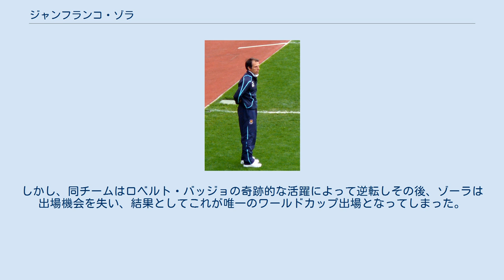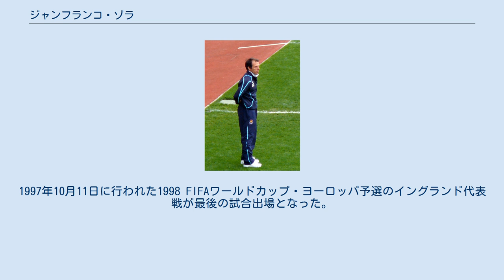ジャンフランコ・ゾラ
ジャンフランコ・ゾラ OBE（Gianfranco Zola、1966年7月5日 - ）は、イタリア・サルデーニャ州オリエーナ出身の元サッカー選手。
選手時代のポジションはMF、FW。
愛称は「サルデーニャの魔法使い」、｢マラゾーラ｣、｢マジック・ボックス｣。
 1984年、ヌオレーゼ・カルチョでキャリアをスタート。
1989年にディエゴ・マラドーナが当時在籍していたセリエAのSSCナポリに移籍、頭角を現す。
その後移籍したACパルマでは、ファウスティーノ・アスプリージャやディノ・バッジョらと共に中心選手として活躍。
在籍期間中にセリエA制覇は成らなかったが、1995年にUEFAカップを獲得、これらの活躍から1995年のバロンドールでは第6位に入った。
 1996年、当時のカルロ・アンチェロッティ監督との確執が原因でイングランド・FAプレミアリーグのチェルシーFCに移籍し、タイトル獲得に貢献した。
2003年、当時セリエBに所属していた地元サルデーニャ島のカリアリ・カルチョに移籍してイタリア復帰を果たし、同クラブのセリエA昇格の立役者となった。
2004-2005シーズン終了後、現役引退を表明した。
引退後、ピエルルイジ・カジラギの下で、U-21イタリア代表コーチを務めていた。
 2008年9月、ウェストハムの監督に就任した。
2009-10シーズンをもって解任された。
 2014年12月24日、古巣カリアリ・カルチョの監督に就任。
アシスタントコーチにはピエルルイジ・カジラギが就任した。
 2016年12月14日、バーミンガム・シティFCの監督に就任した。
 イタリア代表には1991年11月13日に行われたUEFA EURO '92予選のノルウェー代表戦でデビュー。
当時、同ポジションだった「イタリアの至宝」ロベルト・バッジョがいた。
しかし彼は怪我のためワールドカップ予選のレギュラーメンバーから外れており、成績の良いゾーラが選出された。
チームは1位で予選を通過したが、アメリカ合衆国で開催された1994 FIFAワールドカップ本戦には、国内での人気や政治的圧力もありロベルト・バッジョが怪我を圧してレギュラーメンバーに復帰した。
そのためゾーラはサブメンバーとして帯同することになった。
チームはグループリーグのアイルランド代表と勝ち点、得失点、得点差で同着となり首の皮一枚で決勝トーナメントに進出した。
決勝トーナメント1回戦ナイジェリア代表戦においても後半残り22分、1点を追う展開で途中出場をするも12分後、主審の不可解な判定によって1発レッドの退場処分を受け、チームは最大の危機に陥った。
しかし、同チームはロベルト・バッジョの奇跡的な活躍によって逆転しその後、ゾーラは出場機会を失い、結果としてこれが唯一のワールドカップ出場となってしまった。
 大会後、バッジョが代表から外れたことで出場機会を得るようになり、UEFA EURO '96予選では中心選手として予選突破に貢献。
1995年11月15日開催のリトアニア戦ではハットトリックで勝利をもたらし、イタリアはユーロ本大会への出場を決めた。
1996年の本大会では、決勝トーナメント進出を賭けたドイツとの第3戦で、ペナルティキックを失敗しグループリーグ敗退した。
1997年10月11日に行われた1998 FIFAワールドカップ・ヨーロッパ予選のイングランド代表戦が最後の試合出場となった。
代表での通算成績は国際Aマッチ35試合出場10得点。